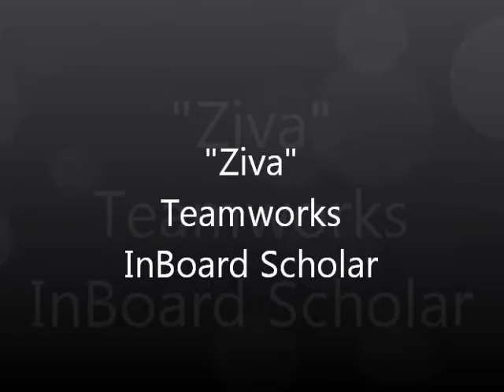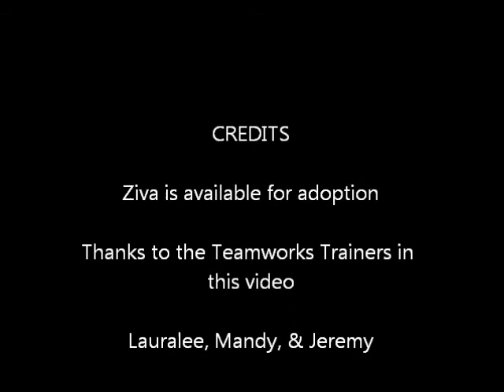Ziva: Teamworks InBoard Scholar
Border Collie / Cattle Dog mix for adoption